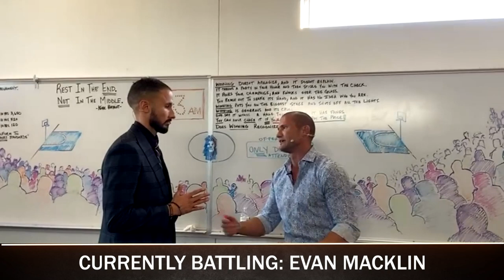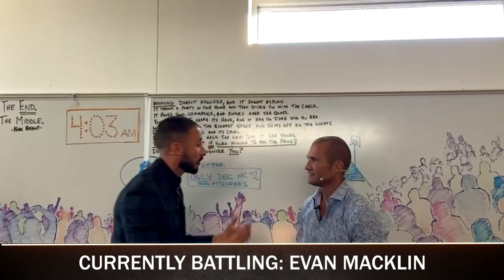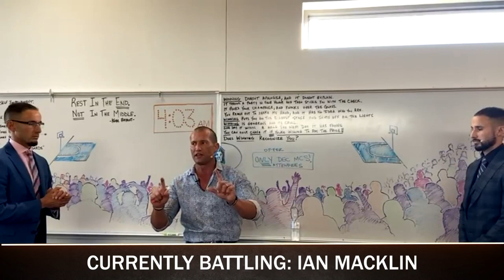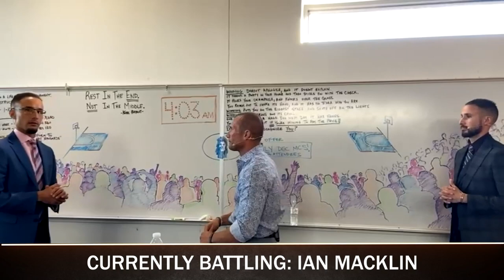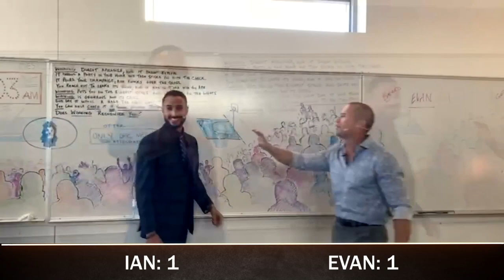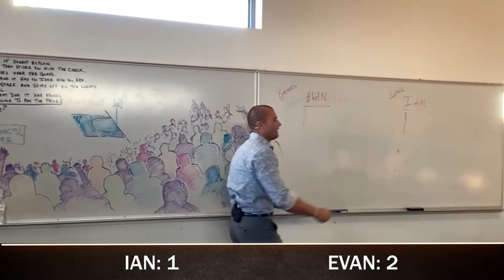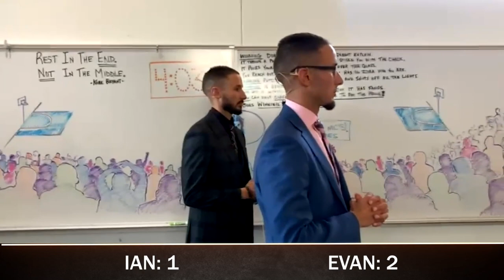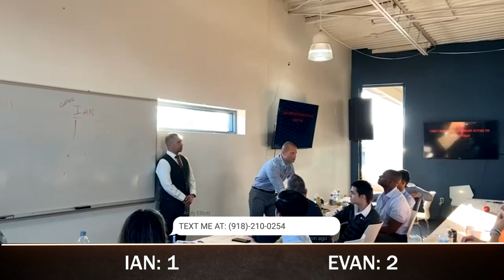Car Sales Training - The #1 And #2 Salesman Battle Objections Live | Andy Elliott